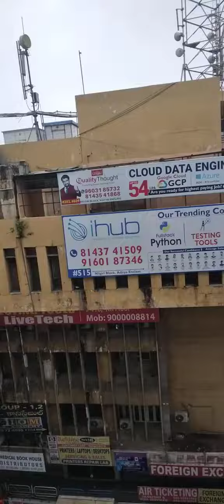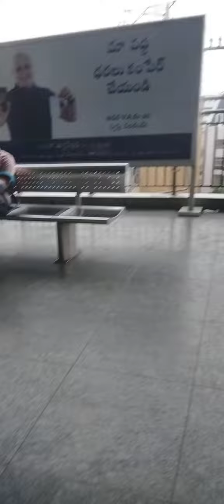30 September 2023